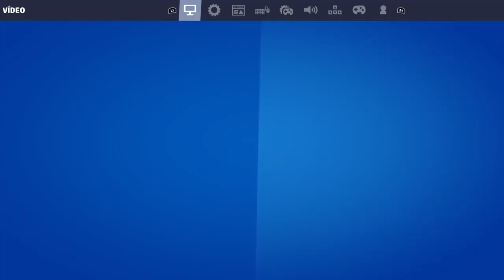[18][PS] De chill dominguero